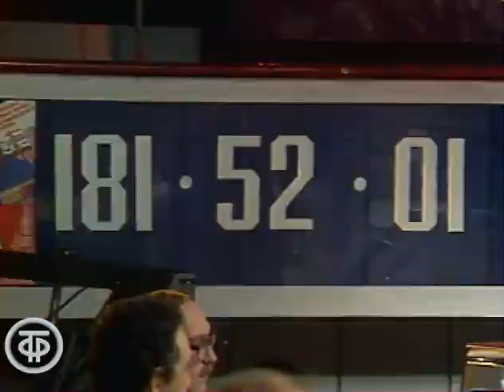Лазерное шоу спецэффектов. Рок-группа "Автограф" в передаче "Двенадцатый этаж" (1986)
Сюжет Марты Могилевской "Музыка и техника" о цветомузыкальных программах и лазерном шоу спецэффектов Юрия Быкарского с участием популярной советской рок-группы «Автограф»

Фрагмент передачи "Двенадцатый этаж". Дата записи передачи 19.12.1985. Ведущий - Александр Масляков
Главная редакция программ для молодежи, 1986 г.